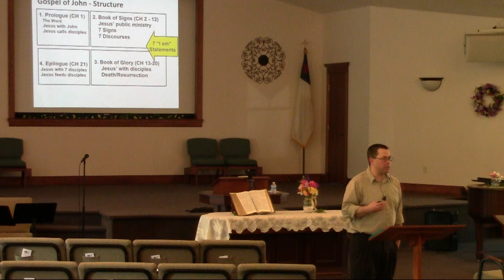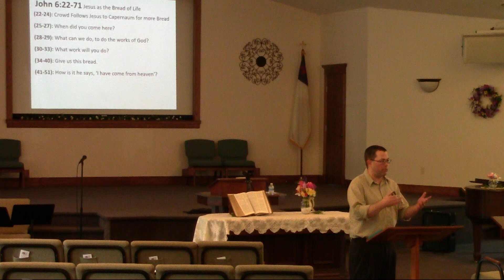Family Bible Hour — John Part 14 — 2024-04-28